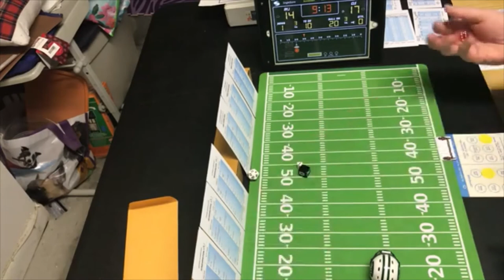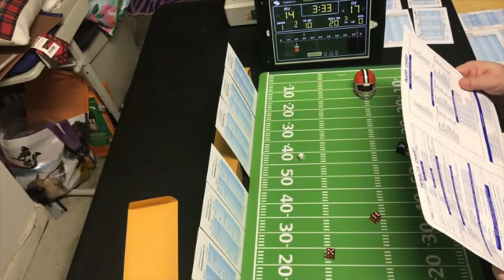Strat-O-Matic Football C&D: WEEK 8; Jets @ Browns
The WEEK 8 Game of the Week is the New York Jets at the Cleveland Browns. The New York Jets come in atop the AFC at 6 - 1 and the Cleveland Browns are right behind them, at 5 - 2.  Will we have a tie at the top of the AFC or will the New York Jets put more distance between themselves and the Browns? Watch and find out.

NOTE: Other Week 8 results will be part of recap video for weeks 1 - 8, which I will publish next week.